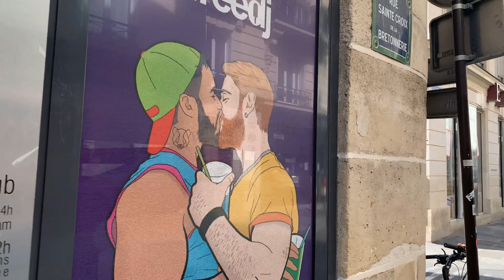4K LGBT 🏳️‍🌈 part of PARIS and the Town hall - things to do in Paris 🇫🇷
Visit the most gay friendly part of Paris and the town hall at the very center of the city.